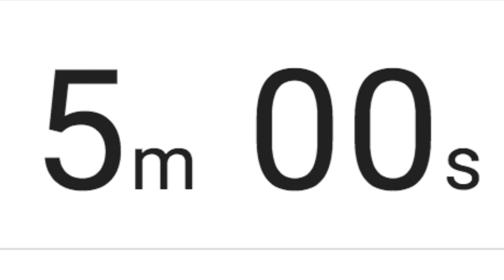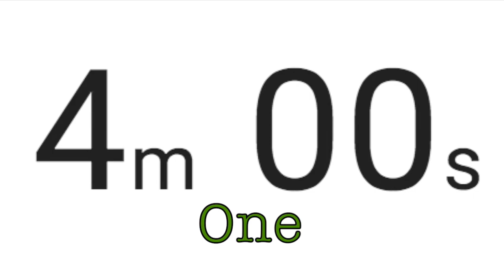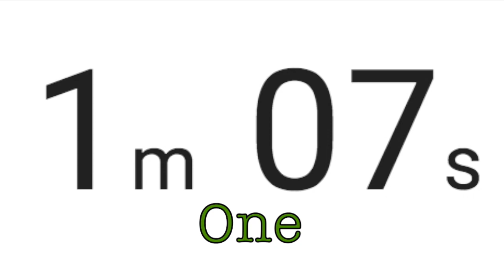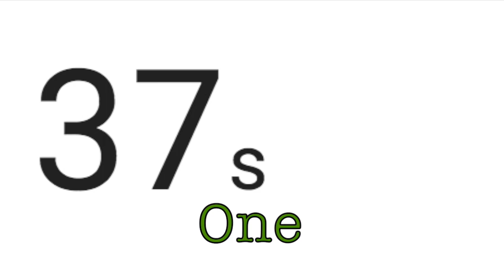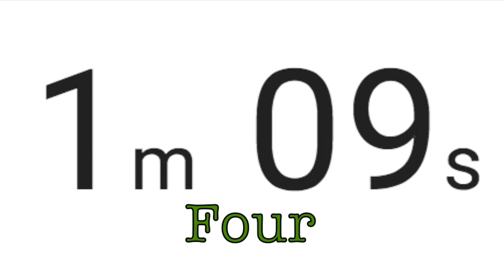Interval Timer with Music - 5 Minute Rounds, 1 Minute Breaks - Free Sparring and Training Timer #1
Timer #1, is a free 5 minute interval timer with music, 5 rounds, and 1 minute breaks between rounds. Ideal for sparring and training. Uses include: jiu-jitsu sparring, boxing sparring, aerobic exercise, practically anything that needs an interval timer.

0:00 Easy Jam by Kevin MacLeod
6:00 Whatdafunk by Audionautix
12:00 Six Feet Off The Ground by Nana Kwabena
18:00 Cold Funk - Funkorama by Kevin MacLeod
24:00 Waking to Reality by Unicorn Heads

Free 5 Minute Interval Timer with Music - 5 Rounds, 1 Minute Breaks - Sparring and Training Timer

Probable uses for the free interval timer are:
Sparring: jiu-jitsu, wrestling, boxing, MMA...anything with rounds
Workouts: aerobic exercise, fitness training, bag work, pad work...anything with intervals
Interval training of any type

Six Feet Off The Ground by Nana Kwabena

Waking to Reality by Unicorn Heads